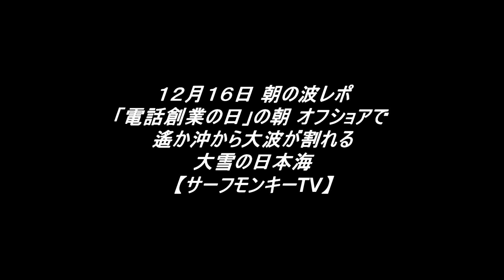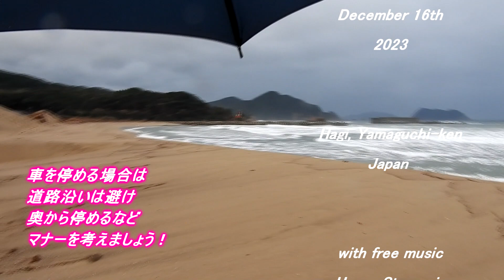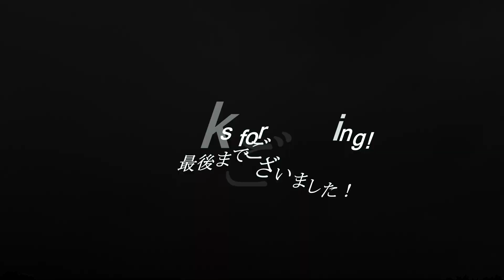「電話創業の日」の朝 オフショアで 遙か沖から 大波が割れる 大雪の日本海 231216 ~サーフモンキーTV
「電話創業の日」の朝7時50分過ぎの日本海は気温13℃、オフショアでかなり沖から大波がブレイク。天気予報では午前中、南西～西南西風3～4ｍ、午後から西風5～6～5mということで、強い北から北西ウネリが入り続けそうです☝️